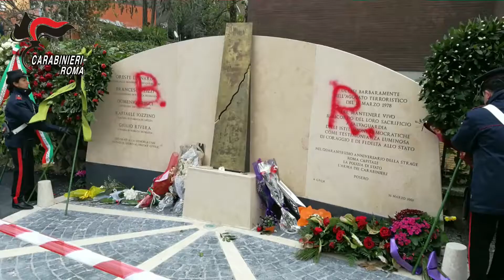Arrestato colpevole danneggiamento monumento via Fani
I Carabinieri individuano l'autore del gesto di vandalismo che ha colpito il monumento che ricorda i martiri di via Fani